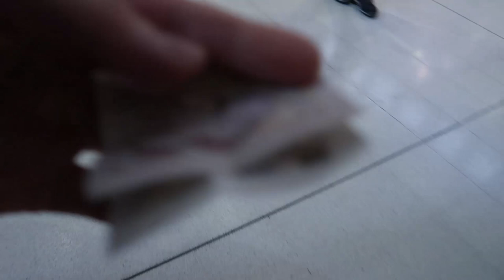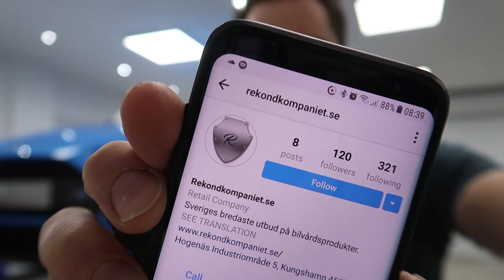WhiteDetails at Waxstock and a week at HQ - VLOG 035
SUPPORT WhiteDetails for as little as $1 a month by becoming a PATRON

REGISTRATION PLATES - email with high-res company logo/text, any specific requirements, colour preferences etc. £45 a pair (additional shipping costs for overseas delivery)

► Links to my frequently used/talked about products

◦ Gtechniq I2 Tri-Clean
◦ AMDetails Clay
◦ Carbon Collective Platinum Wheels
◦ Detail Factory Brushes
◦ All Purpose Cleaner/Degreaser
◦ Auto Finesse Tripple
◦ Menzerna 400
◦ Gyeon Glass
◦ Gyeon Bathe
◦ EZ Wheel Brush
◦ Bilt Hamber Auto Wheel 1L
◦ The Rag Company E365

► For the full list of my product recommendations for both the U.K and US including detailing kit, hardware and VLOG equipment,

JimWD